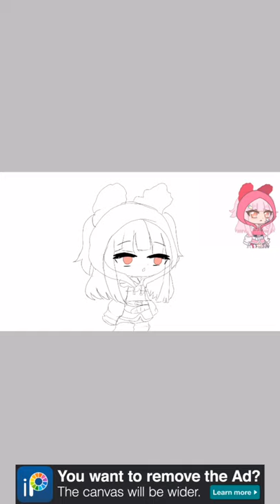A eidt of my new pfp (öwn art style )